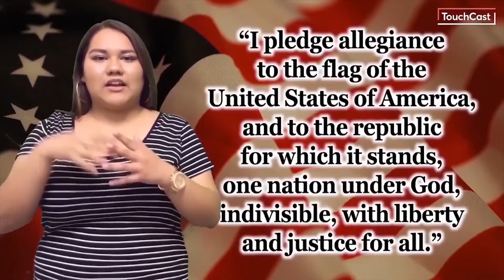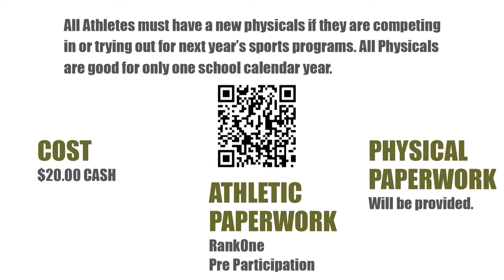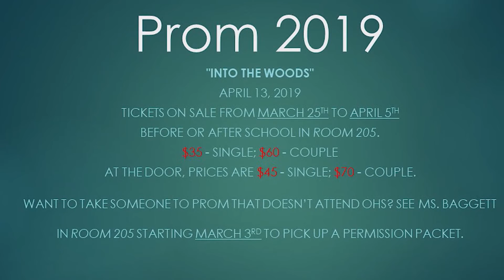3 28 19